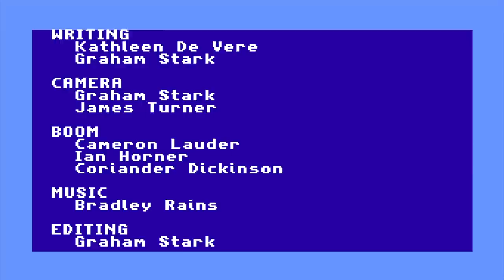Seismically Active [commodoreHUSTLE]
Is the LoadingReadyRun crew prepared for real life emergencies? Likely not.